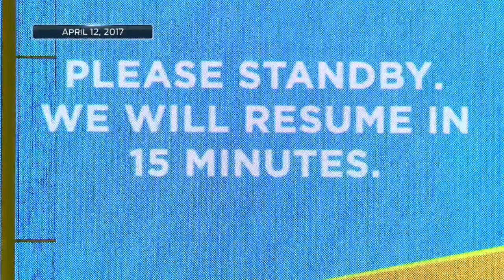ATL AT MIA - May 12, 2017